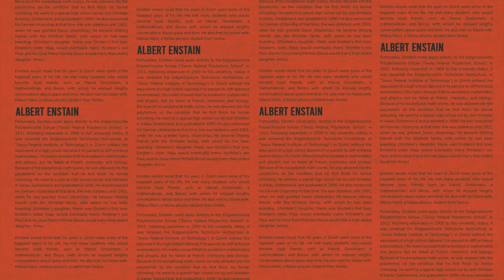AMIEN RAIS DAN PARA PEMBENCI JOKOWI, IBARAT TOKOH FIKSI DON QUIXOTE l Kata Sobary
Amien Rais belum mau berhenti membenci Presiden Jokowi. Alasannya apa? Ga ada yang tahu. Pokoknya Amien benci sampai ke ubun-ubun! Karena itu Kang Sobary membandingkan Amien dan para pembenci Jokowi lain dengan Don Quixote.